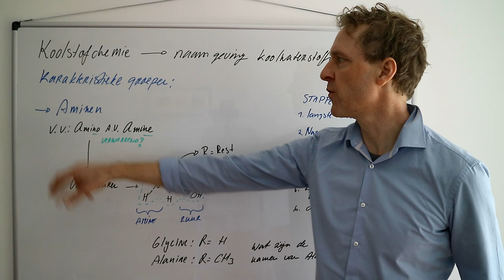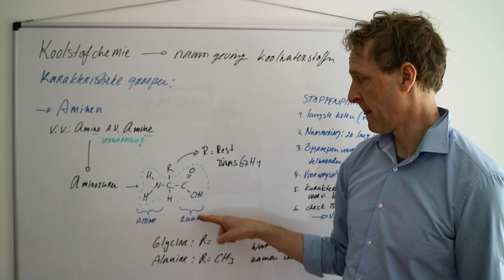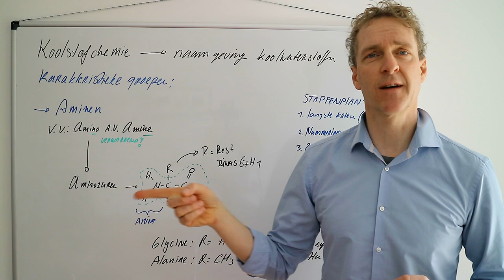Systematische namen van koolwaterstoffen. Koolstofchemie deel 4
We hebbben al veel karakteristieke groepen beschreven: alcoholen, ketonen, aldehyden, ethers, zuren en meer. Deze video het laatste deel waarin ik de karakteristieke groep aminen bespreek. Dit in de vorm van aminozuren.

Systematische naam van de 2 aminozuren zijn:
Glycine: 2-aminoethaanzuur
Alanine: 2-aminopropaanzuur

Als je wilt kan je ook de systematische naam van Isoleucine bepalen. Hieronder de juiste naam.
Isoleucine: 2-amino-3- methylpentaanzuur